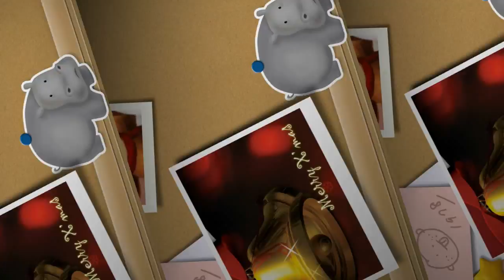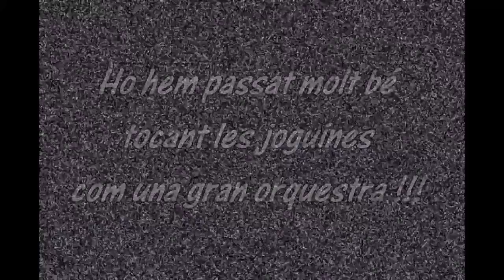Audició: Simfonia de les Joguines ( L.Mozart )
Flora Terensi's shared video file.